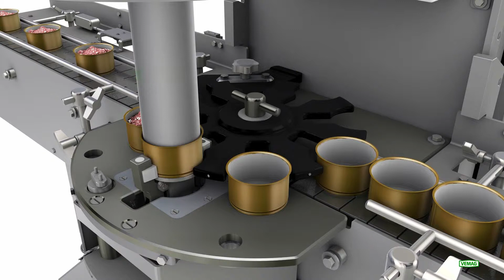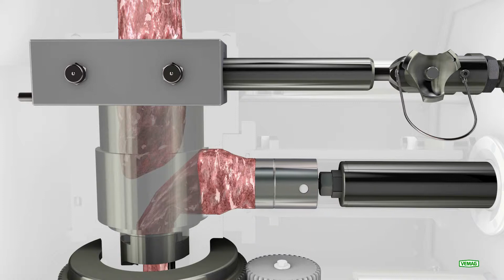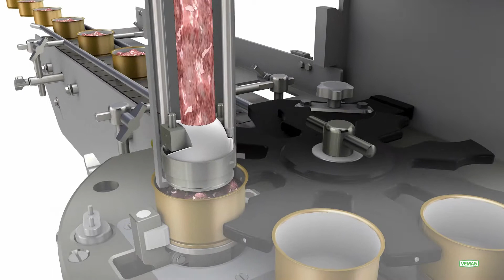Vemag Dosenfüllanlage und Portioniermaschine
Die Vermag Dosenfüllmaschine ermöglicht das Füllen von  bis zu 120 Dosen oder Gläsern pro Minute. Exzellentes Produktbild durch schonende Portionierung sowie höchste Gewichtsgenauigkeit durch exakt einstellbares Volumen. Nähere Informationen unter: